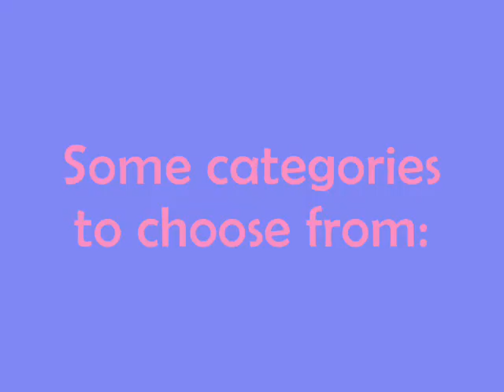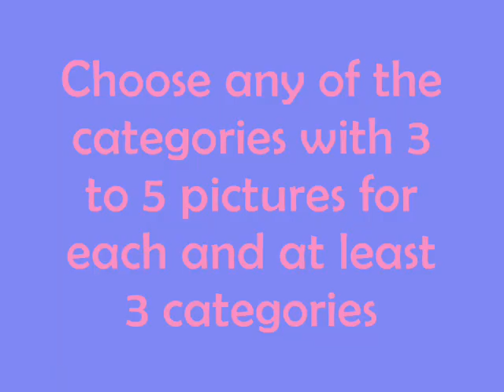Dog Photo Contest CLOSED!!!! *RESULTS ARE UP!*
Yeah you guessed it, a dog photo contest. Kind of lame. Enter if you pleasem.

You got like, 8 weeks to enter, cause thats how long until the holidays cause I prob won't have time to judge it during school. If I get less than 10 entries it won't be happening, so if you wanna enter, send it round x)